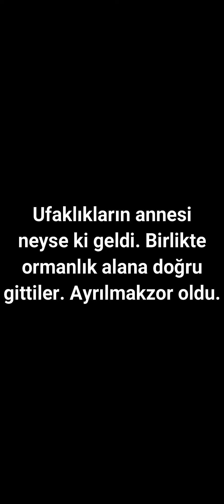Pamuk gibi V-Log - Yavru Köpeklere Rastladık - Gerçek dünya - Olalım Pamuk - V-LOG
Pamuk gibi v-log
Yavru köpekler
Sokak köpekleri
Sevimli patiler
Patililer
Pati
Baby dogs
Barınak
Hayvan barınağı
THKD
Ahbab
Haluk Levent
Sokak Hayvanlarını koruma derneği
Türkiye Sokak Hayvanlarını Koruma Derneği
Yavru hayvanlar
Sokak hayvanları
Köpek maması
Bilgi Sebili
Do IT Yourself
DIY